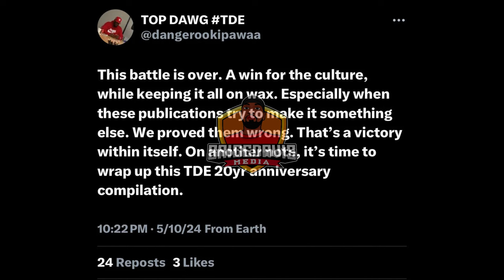Drake vs. Kendrick Lamar (Def Jam Fight for NY)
Drake & Kendrick Lamar battle it out in Def Jam Fight for NY.

Brice Davis